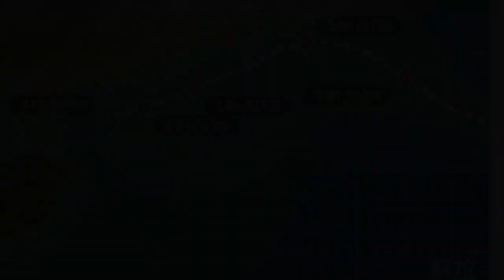颱風蘇拉 ‧ 持續更新︱今晚至明早最接近本港 天文台以南約50公里內掠過